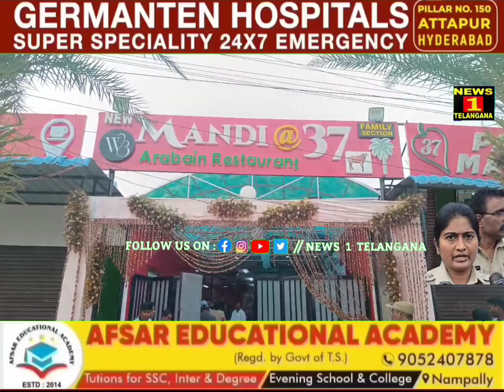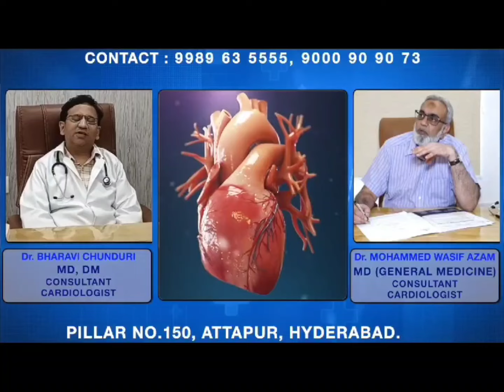Murder Of Prashanth in Balapur Police Station Limits Hyderabad.|| NEWS 1 TELANGANA.